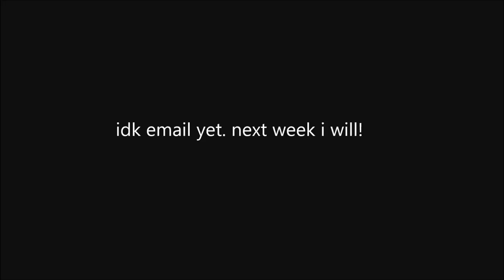FFA TRIPLE!! (Top 5 Plays - Week 1)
Leave A SUB If You Enjoy My Content! (Get Me To 900!)

Keep Updated! ►

Comment Poo